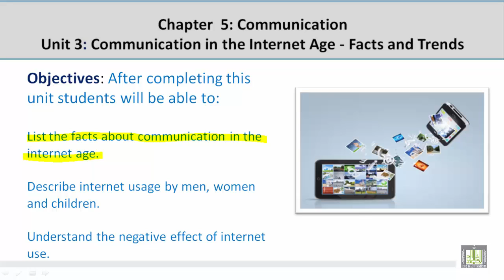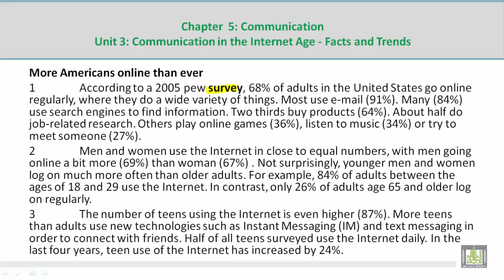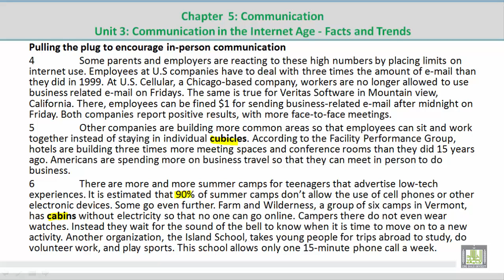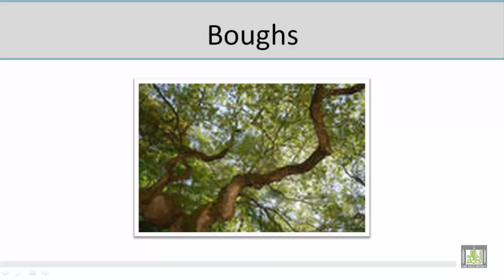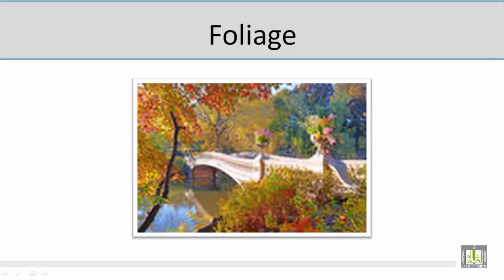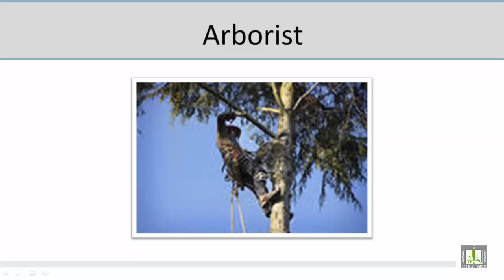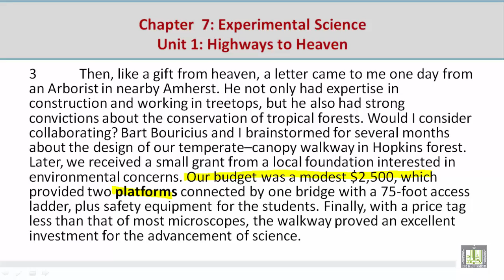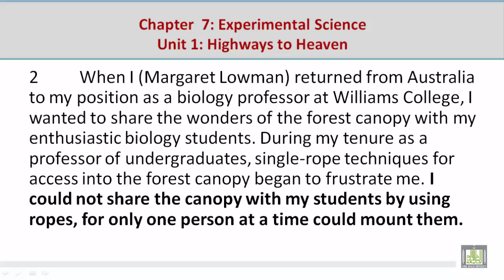Academic Reading | C5-L3 | Communication - 3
المقررات المفتوحة
Academic Reading - ENG 115
الوحدة الخامسة : Communication
Unit Objectives
Communication In The Internet Age-Facts And Trends
Understanding Lesson through Pictures
Vocabulary Discussion
Comprehension Discussion